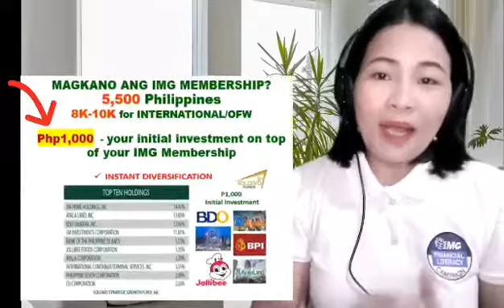Pinakamadaling Paraan ng pag Invest sa Stock Market at Mutual Fund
Pinakamadaling Paraan ng pag Invest sa Stock Market and Mutual Fund.
Kung interested ka, you can message me here @ my messenger account para ma guide kita kung paano ka mag uumpisa 😊